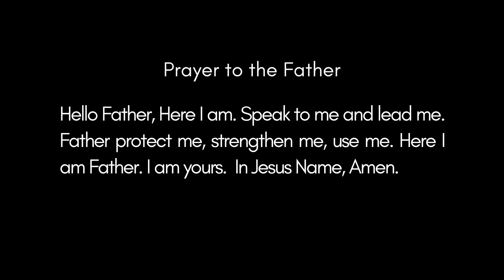How's Your Prayer Life Going? Let's Talk About It.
In this Vlog, we discuss the importance of having a strong prayer life.

In Matthew 6:6-13 NKJV
But you, when you pray, go into your room, and when you have shut your door, pray to your Father who is in the secret place; and your Father who sees in secret will reward you openly. And when you pray, do not use vain repetitions as the heathen do. For they think that they will be heard for their many words. “Therefore do not be like them. For your Father knows the things you have need of before you ask Him. In this manner, therefore, pray:
And do not lead us into temptation,

Prayer is so important that Jesus taught us how to pray, with reverence, a healthy fear, and with authority in Him (Jesus). Your prayer should be a conversation with The Creator of the universe and all in it. We pray to a God that has no tolerance for those who refuse to repent, and complete grace towards those who repent and ask for forgiveness. Turn around and return to The Father. God is a good, faithful and righteous God. Pray to Him with faith that He hears you.

Please turn on your notifications so that you are notified when new vlog posts, new videos, new podcast episodes, and many other wonderful surprises are released.

• George L. Rosario aka
• Claudia P. Rosario aka
• CO-Founders at GC Rosario Group
• Co-Missionaries with Kingdom Road Trip

Google “GC Rosario Group” with quotation marks
Google "Claudia P. Rosario" with quotation marks
Google "George L. Rosario" with quotation marks

*** To Support Our Ministry:
Mail Cash, Checks or Money Orders to:
GC Rosario Group
16324 Country Lake Circle
[***Please make Check or M.O. payable to GC Rosario Group and write "for support of Kingdom Road Ministries" in the memo area***]

Amen

George & Claudia Rosario have NINE children and four grandchildren.

Children in age order:
George L. Rosario Jr.
Christian A. Rosario
Marina A. Gerber
Isaiah E. Rosario
Alec C. Gerber
Justice D. Rosario
Antonio K. Rosario
Emmanuella V. Rosario
Evangelia V. Rosario

Grandchildren in age order:
Hunter A. Rosario
Zephaniah R.M. Rosario
Amethyst L.R. Rosario
Tyler M. Rosario